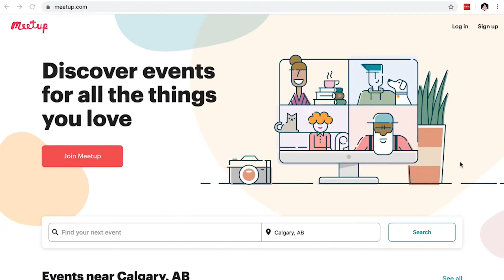The Marketing Lot Episode 3 - How to use YouTube without being a YouTuber. Featuring Mike Wolf